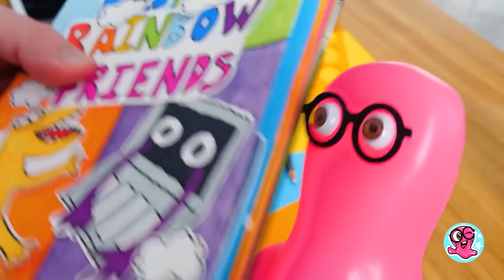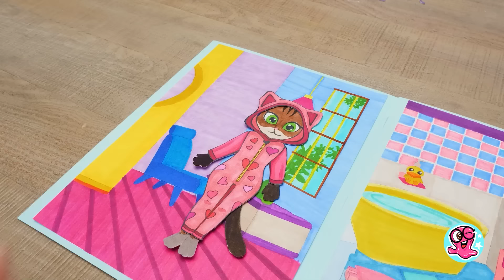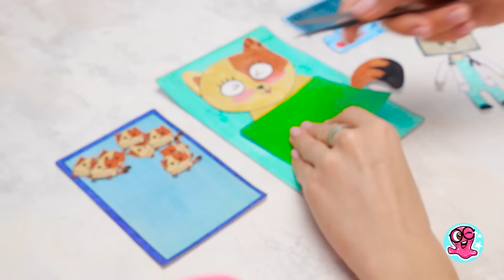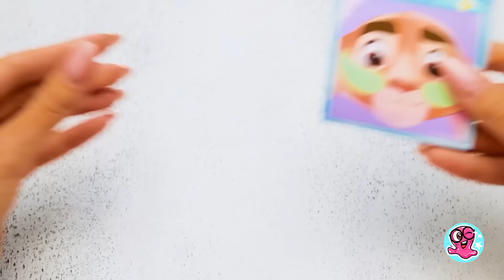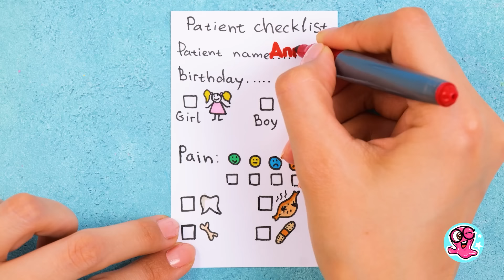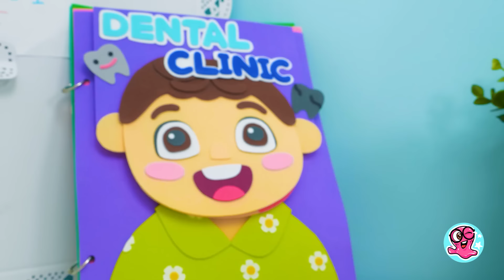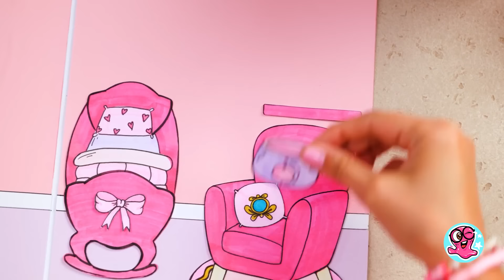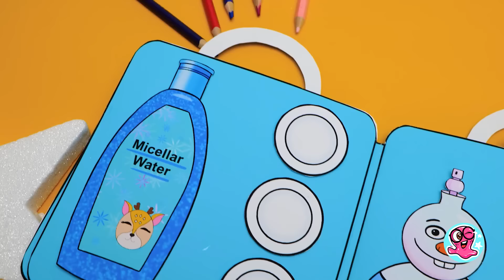Lobro de juegos de papel casero y ASOMBROSO | Amigos Arcoíris de Roblox, gatos bonitos y muñecas 🎨😻💖